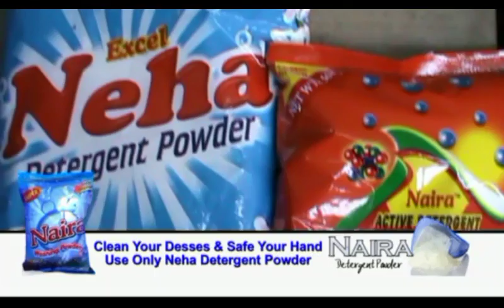Khabar Asansol Hindi (Suman Sharma)